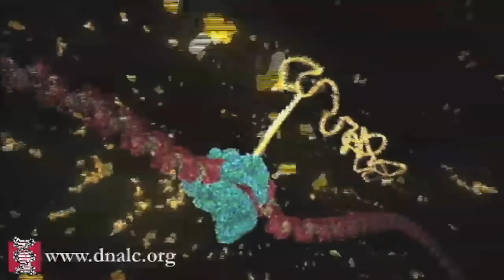Do Aliens Exist?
SETI and others have their eyes fixed on the skies in an attempt to communicate with extraterrestrials. As soon as humans are old enough to grasp the concept of ‘outer space’ we immediately begin to wonder what, or who, might be out there. Our brains are designed to be masterful pattern completion machines, and the unknown mystery of alien existence pulls many of us in like moths to a flame. The discovery of life forms that evolved on another planet would be groundbreaking for science, and especially biology, which has so far progressed with only a single instance of life to study. But while we are looking for other ‘intelligent’ beings that occupy our universe, we seem to ignore the nearly infinite supply of intelligent forms that exist right here on our planet. If we cannot recognize the intelligence of the beings that live along side us, how can we expect to recognize intelligent extraterrestrials?

Aliens do exist.

Alan Watts quote:

"...the linear, step-by-step, contrast-by-contrast procedure of [conscious] attention is quite inadequate for organizing anything so complex as a living body. The body itself has an 'omniscience' which is unconscious, or superconscious, just because it deals with relation instead of contrast, with harmonies rather than discords."

Songs:
"Uneven Symmetry (Psychadelik Pedestrian chillout edit)" by Notch and Aerologic